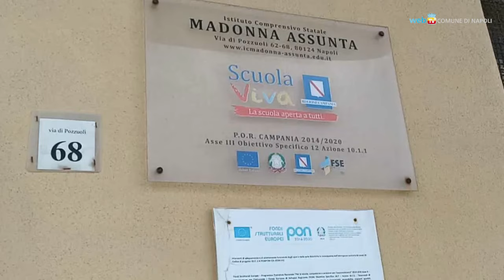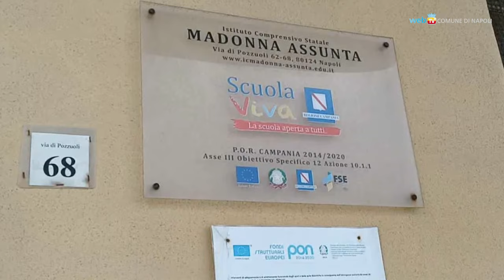Bradisismo: alla Madonna Assunta di Bagnoli una simulazione d'allarme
Prima esercitazione coi ragazzi della scuola Madonna Assunta di Bagnoli per mettere alla prova le procedure di evacuazione previste in caso di eventi critici collegati al bradisismo. A seguito di un allarme simulato studenti e lavoratori della scuola hanno raggiunto il punto di raccolta indicato dal piano di emergenza dell’istituto. Sono state quindi effettuate le verifiche tecniche sull’edificio prima di consentire il rientro a scuola e la ripresa delle attività didattiche.